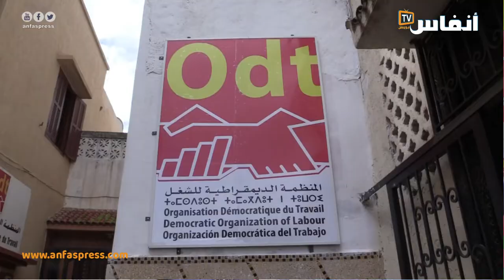لطفي يتحدث عن الكيف وبنكيران و المخدرات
في هذا الفيديو يتحدث علي لطفي، رئيس الشبكة المغربية للدفاع عن الصحة والحق في الحياة عن أهمية تقنين الكيف على الصعيد الوطني، وأبرز أن هناك مجموعة من الفوائد الطبيبة لهذا الغرض

أخبار المغرب
# أخبار عاجلة